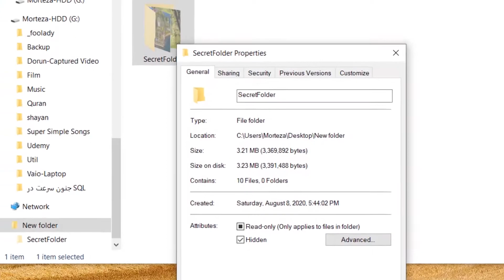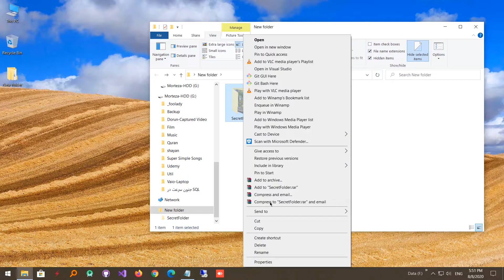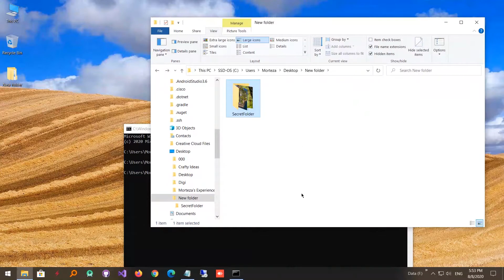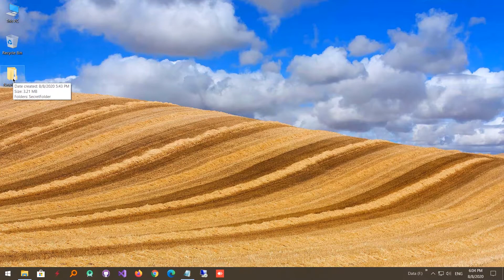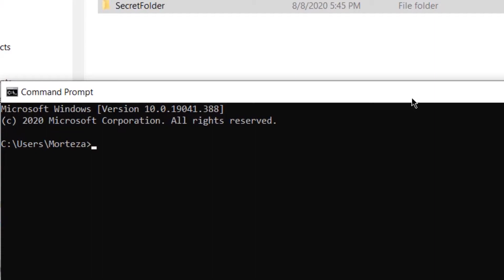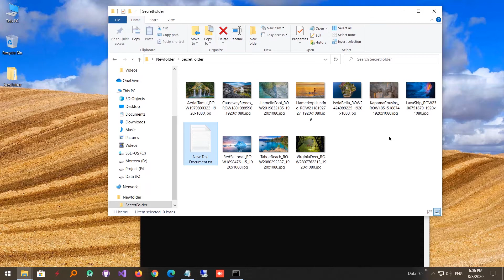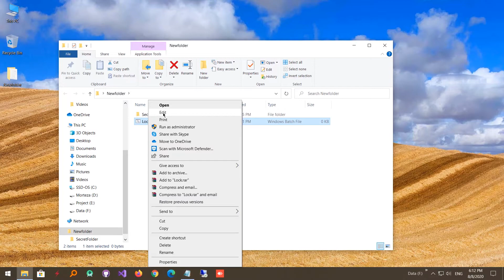مخفی و غیر قابل دسترس کردن فولدرهای شخصی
در این ویدیو 2 روش خیلی با حال و راحت برای مخفی کردن و دور نگه داشتن فایهای شخصی از دسترس دیگران رو توضیح دادم.

In this video I explained 2 solution to avoiding your private files from others access.

♥ Follow Me 🔥

اگه از ویدیوهای مربوط به دنیای تکنولوژی و برنامه نویسی علاقه دارید حتما سابیکرایب رو فراموش نکنید.

مخفی کردن فولدر
attrib +h +s +r SecretFolder

تغییر نام فولدر

لیست کلمات رزرو شده
CON
PRN
AUX
NUL
COM1
COM2
COM3
COM4
COM5
COM6
COM7
COM8
COM9
LPT1
LPT2
LPT3
LPT4
LPT5
LPT6
LPT7
LPT8
LPT9